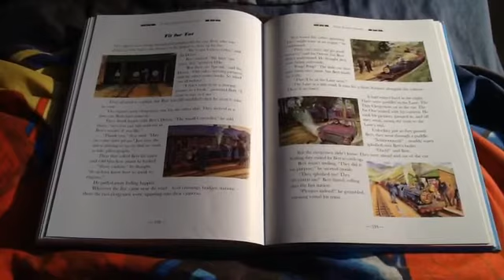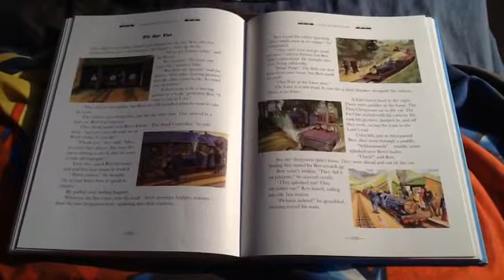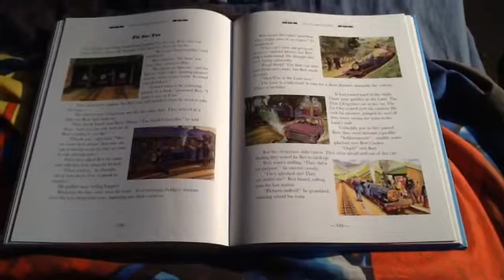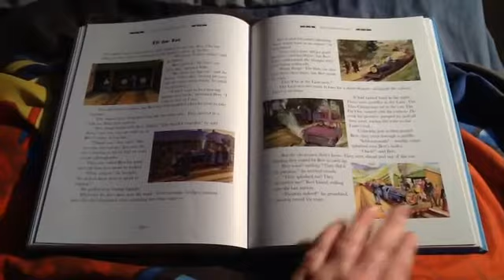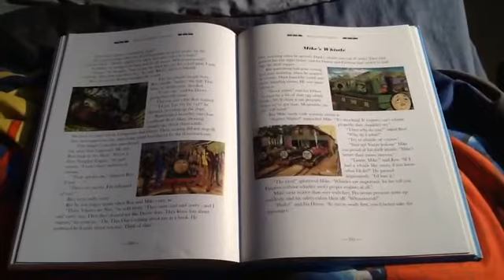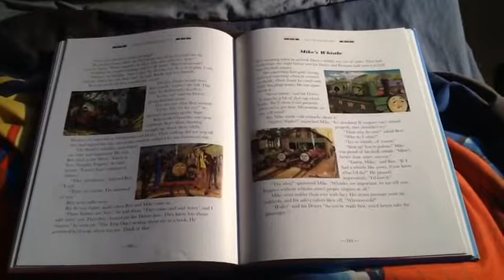The Railway Series Tit For Tat.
No Dislikes No Rude Comments And No Complaints Or You'll Get Into Big Trouble.
The Lesson Is Don't Get Revenge On Something Or Someone Who Didn't Mean To Do Something To You Which Is An Accident.